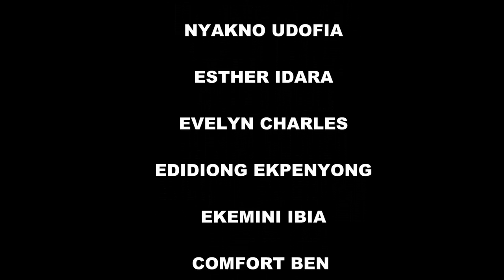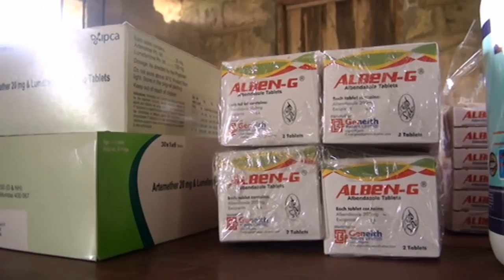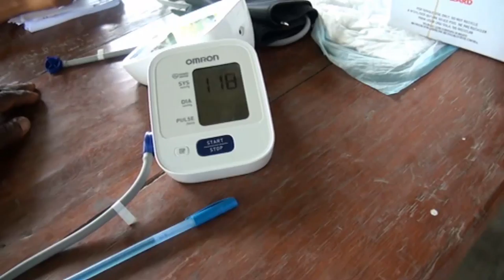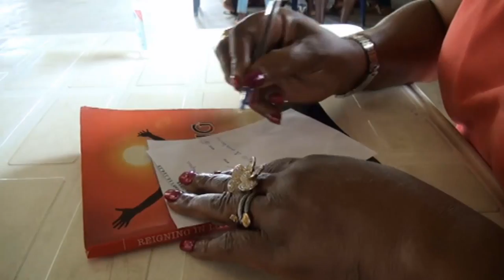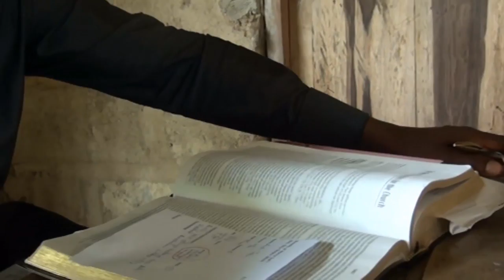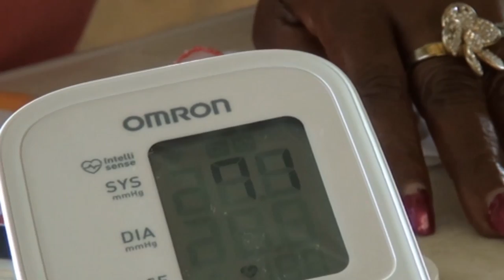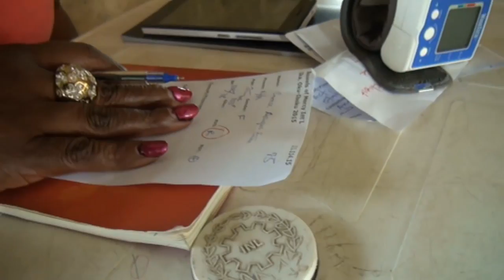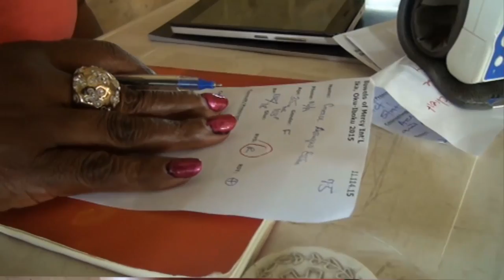Oku Iboku 2015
Medical Missions/Outreach, Ika, Oku-Iboku, Akwa Ibom State Nigeria, conducted by Bowels Of Mercy Missionary Team, led by Kevin Emah.